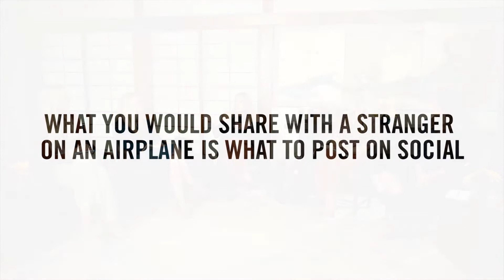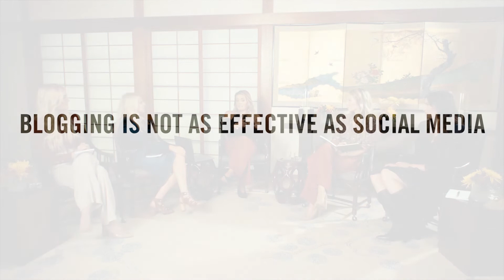Next Level Entrepreneur : What is the best type of social media marketing?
Y'all this is video 4 of 5 of the Next Level Entrepreneur, a FREE series to take your business to...the next level ;) In this video, I chat with the entrepreneurs and explain what's the best type of social media marketing.
We chat about relevance (how much is too much when it comes to sharing?), how to get your business discovered on social media, and how to test your marketing efforts to know what your audience actually wants to see.
Be sure to download the free Action Guide book to ensure you're applying everything you learned today!